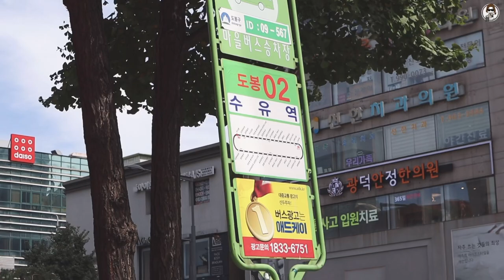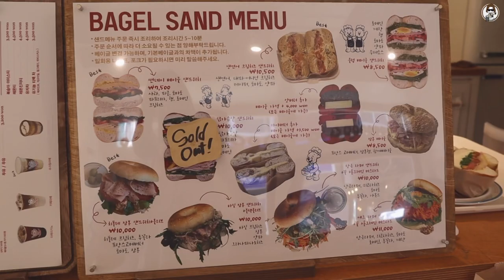DU HỌC HÀN QUỐC: THĂM TRƯỜNG CŨ DUKSUNG WOMEN’S UNIVERSITY, SUYU ĐÃ THAY ĐỔI, SUNDAY BAGEL | RẮN BÉO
Sau hơn 3 năm rùi mình mới quay lại trường cũ và khu Suyu ngày trước mình sống. Mọi thứ thay đổi quá nhiều luôn.
Giờ Suyu quá phát triển và hoánh tráng hơn rất nhiều.

Thực sự các em học sinh không ngại học trường nữ thì trường mình - Duksung Women’s University là trường rất đáng để suy nghĩ nộp hồ sơ du học Hàn Quốc nhé.